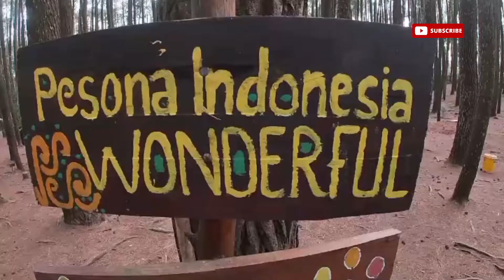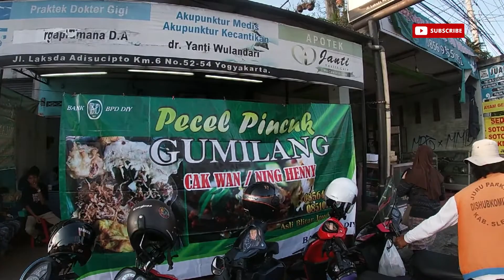JAM 6 BUKA JAM 8 UDAH ABIS !! | PECEL PINCUK GUMILANG JOGJA | Kuliner Jogja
Pecel Pincuk Gumilang, telah lama jadi pilihan destinasi favorit untuk sarapan. Warung pecel yang terletak di Jalan Adi Sucipto KM 6, Sleman, Yogyakarta.

Tempat makan di warung pecel ini cukup nyaman. Namun karena tak terlalu luas, terkadang pembeli yang ingin makan di tempat mesti bersabar untuk mendapat tempat duduk.

Tinggal dipilih, pecel dengan telur ceplok, empal, atau paru. Tersedia juga aneka lauk lain seperti gorengan, tahu bacem, telur asin, hingga bakwan. Ada pula peyek kacang dan peyek teri.

Nasi pecel disajikan beralaskan daun pisang. Pecel disiram kuah kacang yang gurih, plus peyek yang disajikan cukup banyak. Rasanya lezat, porsinya pas untuk sarapan.

Lokasinya tak sulit ditemukan. Pecel ini terletak di samping dealer Honda Anugerah Yogyakarta, tak jauh dari Ambarrukmo Plaza. Tulisan nama cukup besar, “Pecel Pincuk Gumilang, Asli Blitar Jawa Timur”.

Warung pecel ini buka mulai jam 06.00 hingga habis. Jangan kesiangan, biasanya sekitar pukul 10.00 pecel sudah habis. Selain itu, semakin siang, aneka lauk pendamping akan makin sedikit.

Camera : GoPro Hero 7
Edit video : Filmora9
HP : Redmi note 10 Pro
Laptop : Toshiba Satellite